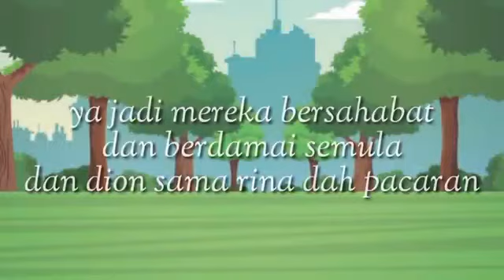｢ GCMV 」 Gacha Movie #48